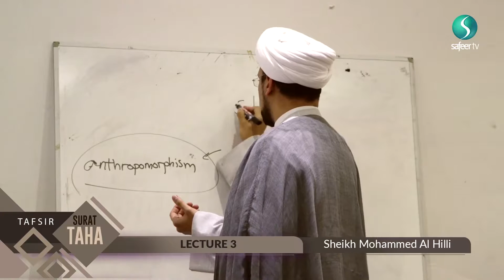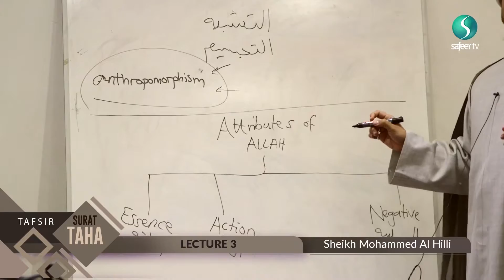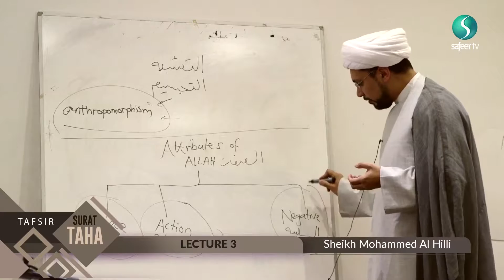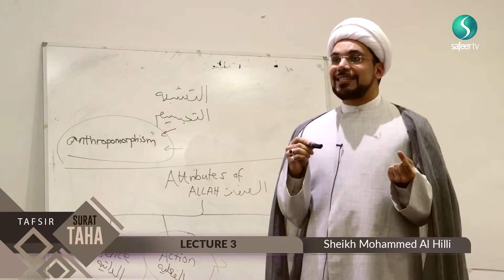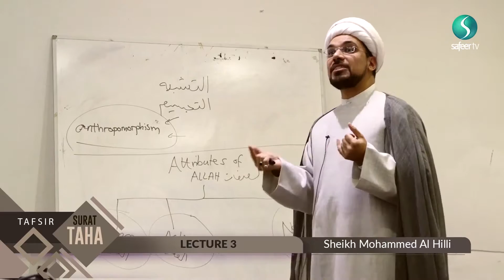Tafsīr of Sūrat Ṭā Hā Episode 3 - Verse 5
Sheikkh Mohammed al-Hilli's Tafsīr of Sūrat Ṭā Hā explores a variety of issues, ranging from ideas around theology, jurisprudence, spirituality, history and contemporary life whilst analysing the verses of the twentieth chapter of the Holy Qur'an.

Each episode is shaped around a particular theme, often beginning by putting forward general questions about contemporary life before bringing in the verses that would be the focus of that week’s session. The tafsīr is distinctly dynamic, often looking at other verses of the Qur’an, as well as various hadiths, in order to elucidate as fully as possible the significance of the particular verse we were examining.